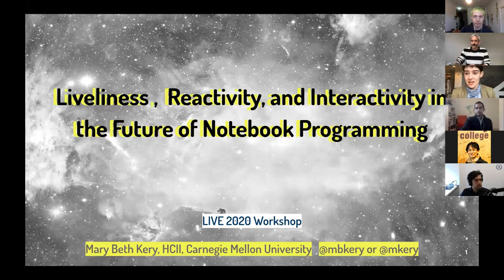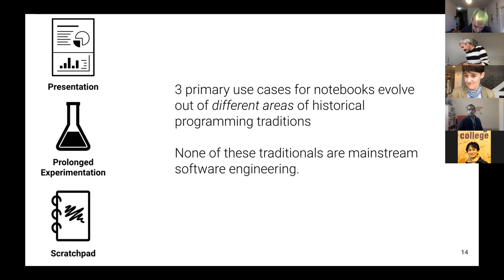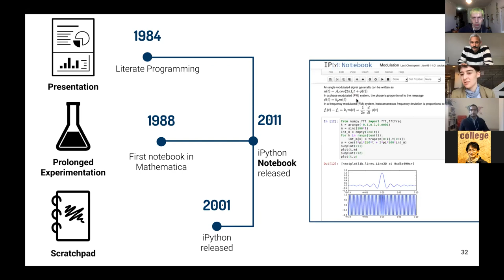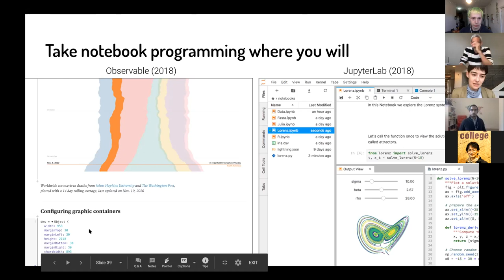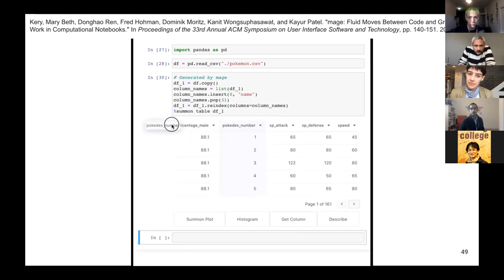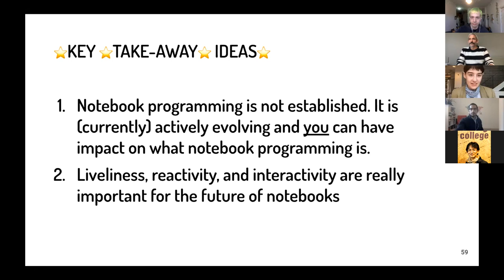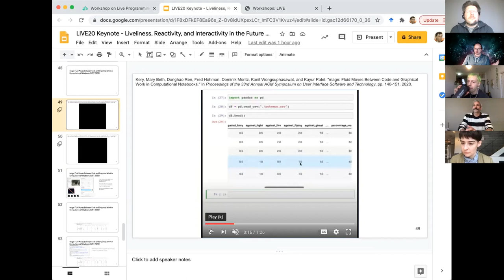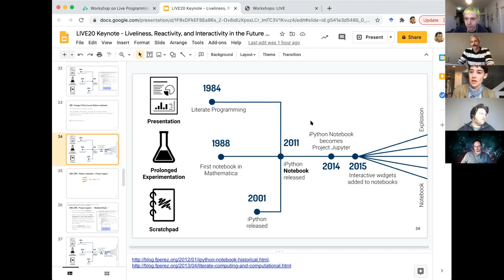LIVE 2020 Keynote: Liveliness, Reactivity, and Interactivity in the Future of Notebook Programming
Liveliness, Reactivity, and Interactivity in the Future of Notebook Programming
Mary Beth Kery
Human-Computer Interaction Institute, Carnegie Mellon University

Notebook programming, typified by platforms like Jupyter Notebooks, Observable, or Google Colab, is a popular—and still rapidly evolving—programming paradigm today with the dream of a fast interactive programming workflow at its core. In this talk we’ll take a look at a spectrum of ideas from different systems on what future notebooks should and could be. I’ll share some of our own recent work, mage, which extends the possibilities of live programming in notebooks from parameter tuning widgets to direct manipulation of full complex GUI tools that produce code in-situ.

Presented Nov. 17, 2020 at the Workshop on Live Programming